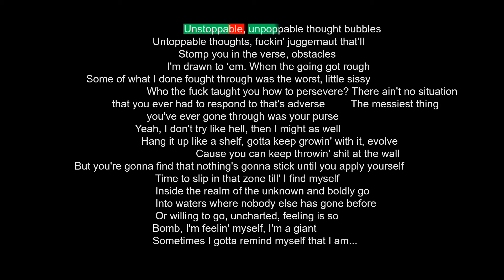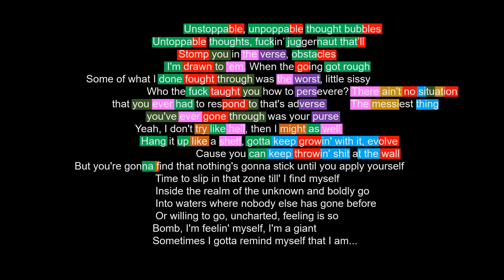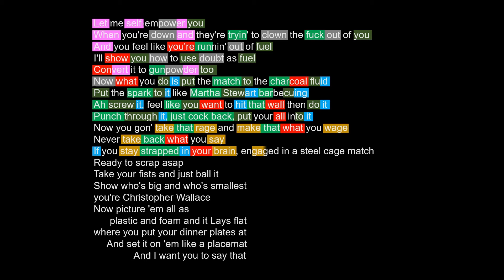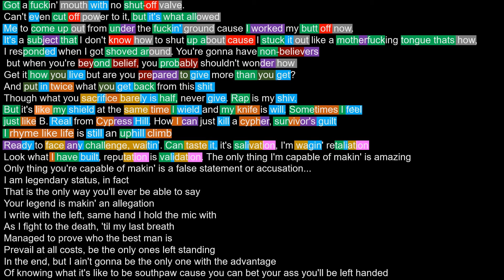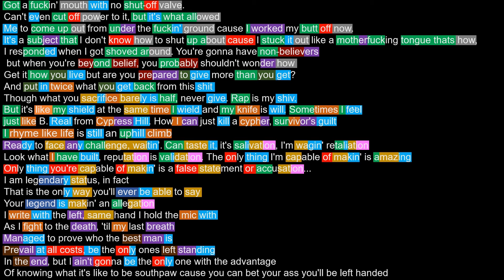Eminem - Phenomenal (Rhyme Scheme)